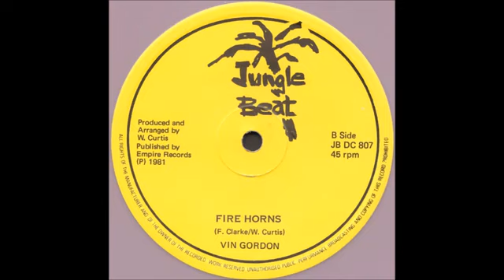12''Freddy Clarke - Fight I Down & Dub